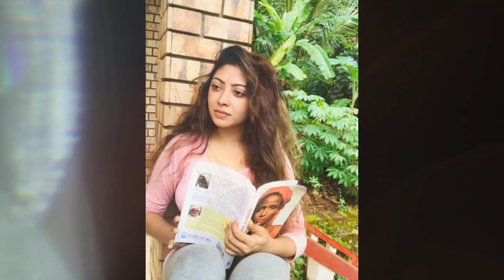Kiya Denna Adare Tharam (කියා දෙන්න ආදරේ තරම්) | Episode 276 | 28th June 2022 /adare tharam /L404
1. Kiya Denna Adare Tharam (කියා දෙන්න ආදරේ තරම්) | Episode 276 | 28th June 2022 /adare tharam / 50 ,ADARE THARAM LA EP , adare tharam last ep , kiya denna adare tharam today , adare tharam today, adare tharam yesterday